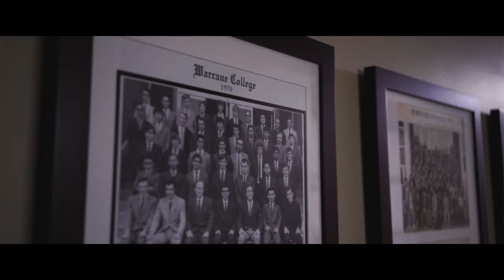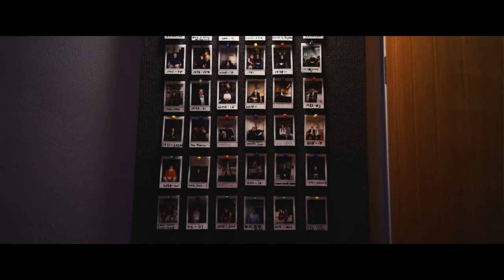This is just the beginning | Warrane College UNSW 50th Anniversary (Trailer)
Warrane College is turning 50!

Warrane College will be celebrating a landmark in its history: 50 years since its official opening in 2021. Join the celebrations - from the Anniversary Mass, Dinner, Regional Gatherings, Warrane Public lecture and sports competitions, we have planned something for everyone.

Warrane residents are encouraged to strive for excellence. The academic year includes activities of a cultural, sporting, social and religious nature. Warrane residents contribute thousands of volunteering hours each year.

Warrane College UNSW Sydney
356 Anzac Parade, Kensington NSW 2033, Australia